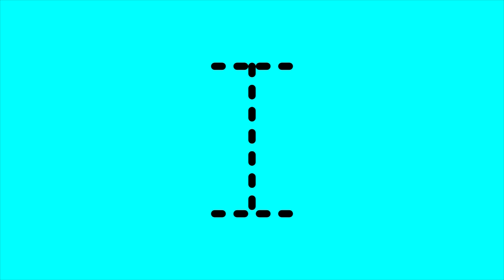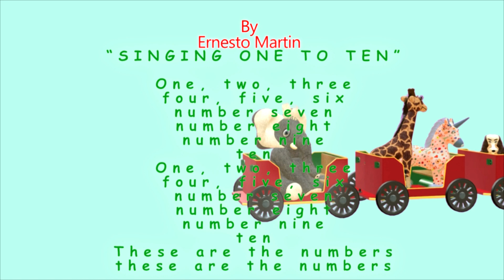Ep 13; MY DAILY EXERCISE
A home-school kindergarten for all preschool children to play, learn and singalong.
Exercise is fun and helps you keep fit. Join Aiko and her friends, Lil jack and Jill as they show us some easy exercises. Sing along with the kids as they name ten things which begin with letter E?